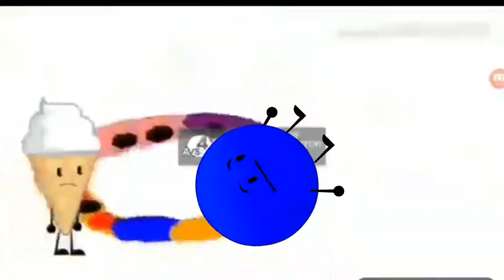Everyone Fights Bad Users V3 Add Round 5